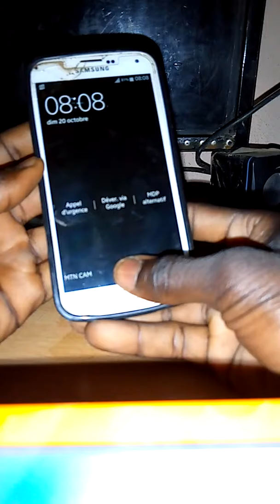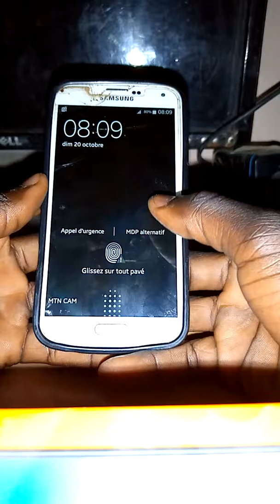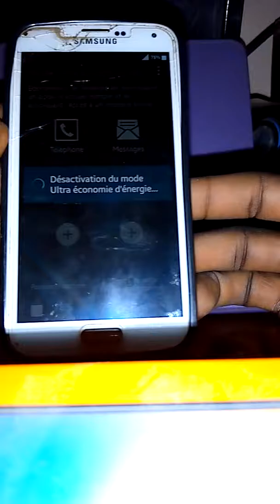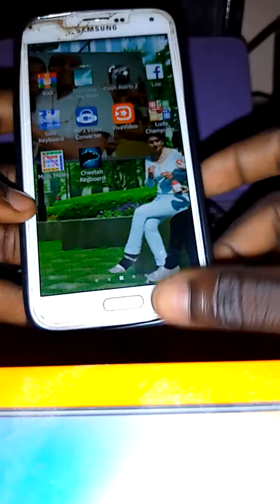BYPASS SAMSUNG S5 PASSWORD WITHOUT LOST DATA WHEN THE KEYBORD N'OT APPEAR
BYPASS SAMSUNG S3 PASSWORD WITHOUT LOST DATA WHEN THE KEYBORD N'OT APPEAR